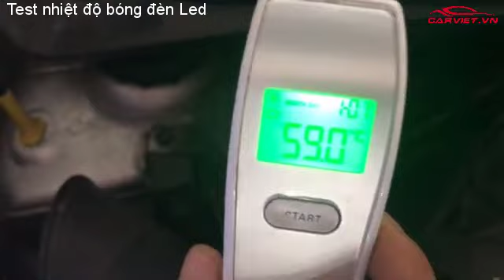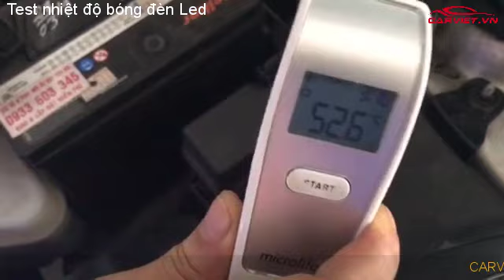Video test nhiệt độ đèn led trung thực nhất | CARVIET